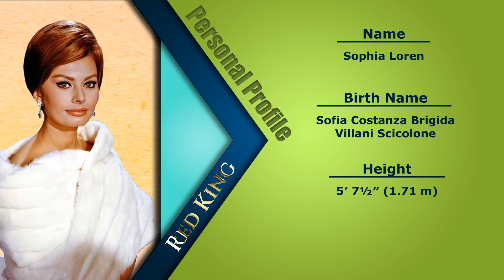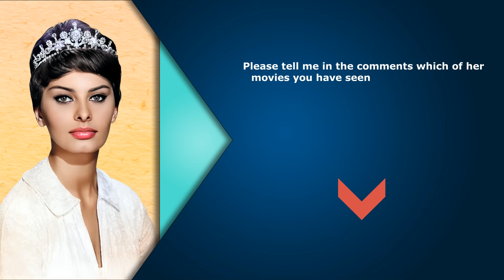Italian Beautiful Actress Sophia Loren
Sophia Loren intro
In this Video:
Sophia Loren's
Age
Special Sequence
Top Movies
TV series
Family
and ...

Some Movies:
The Life Ahead (2020)
Nine (2009)
Between Strangers (2002)
Ready to Wear (1994)
A Special Day (1977)
The Cassandra Crossing (1976)
Sunflower (1970)
Arabesque (1966)
Marriage Italian Style (1964)
The Fall of the Roman Empire (1964)
Yesterday, Today and Tomorrow (1963)
Boccaccio '70 (1962)
El Cid (1961)
Two Women (1960)
Poverty and Nobility (1954)
The Gold of Naples (1954)
Two Nights with Cleopatra (1954)
It's Him!... Yes! Yes! (1951)